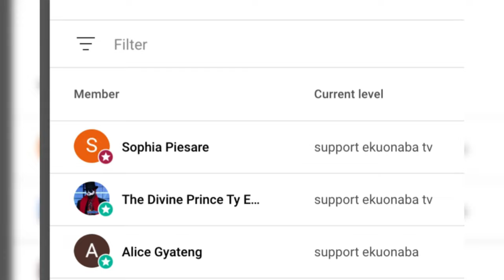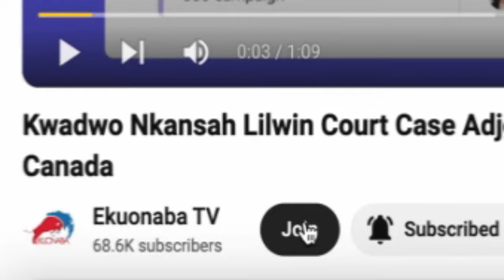Jnr Pastor reveals what his Prophet did to him hmm